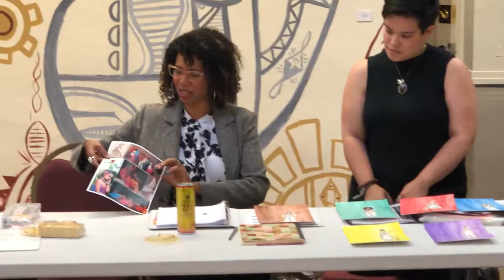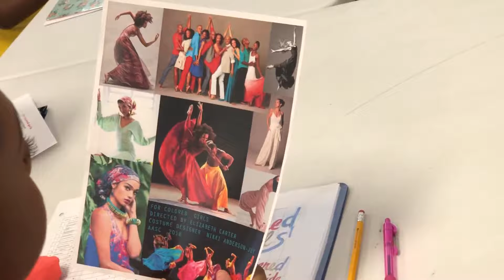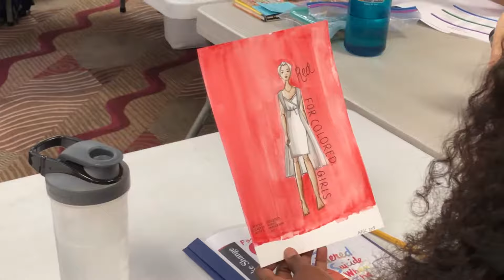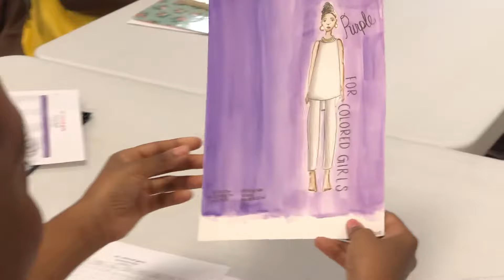Costume Design for 'For Colored Girls...'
Costumer Designer: Nikki Anderson-Joy

Ntozake Shange's ' For Colored Girls Who Have Considered Suicide / When the Rainbow is Enuf' directed by Elizabeth Carter.

September 15–29, 2018 at the Taube Atrium Theater in San Francisco.